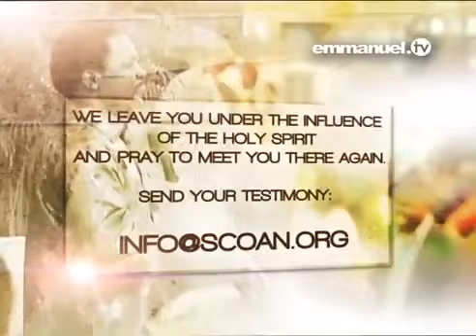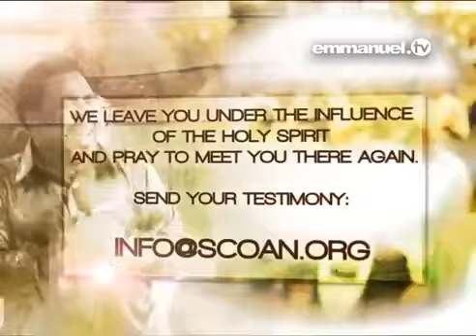Sin's power over you will be broken. Pray along with prophet TB Joshua